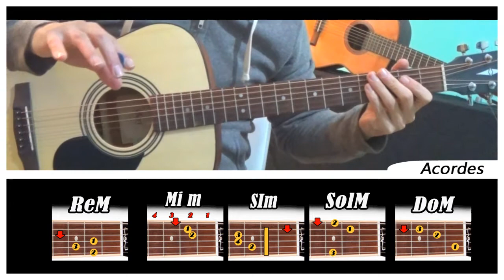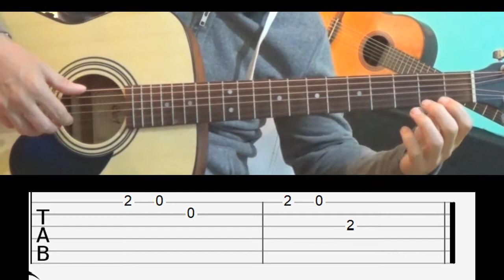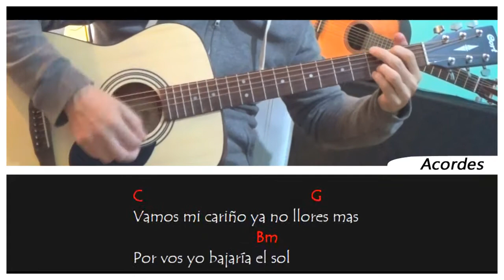Como tocar "SIGUIENDO LA LUNA" en Guitarra "Los Fabulosos Cadillacs" [TUTORIAL/ACORDES/FÁCIL]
Bienvenidos al canal Guitarra en mano, aquí encontrarán contenido para aprender a  tocar guitarra con diferentes estilos y para distintos niveles.